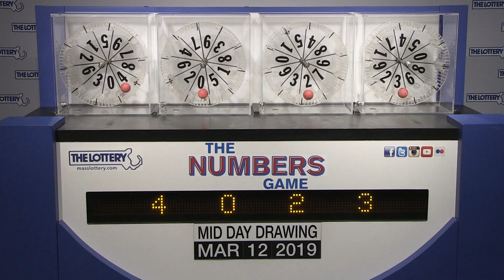Midday Numbers Game Drawing: Tuesday, March 12, 2019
The official winning numbers in the Mass. State Lottery's Midday Numbers Game drawing for Tuesday, March 12, 2019 are: 4-0-2-3.